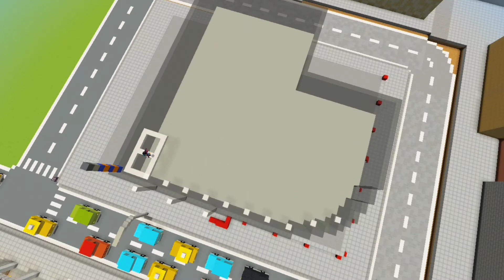Building Lukeland City Ep.32| Art Gallery |Minecraft Timelapse|Jee Builds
Leave your thoughts and reactions in the comments section.

Minecraft 1.17+
Bedrock Edition
Shader Used:
ESB

Texture Pack Used:
Multipixel